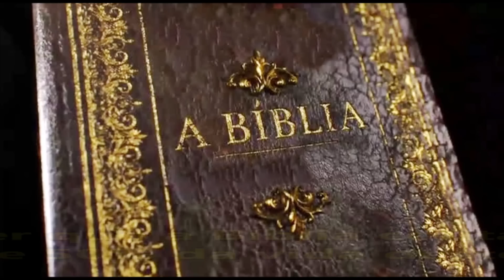Série Reis: Fim Surpreendente de Zeleque, valente de Davi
Novela Reis Capítulo de Hoje vai mostrar se Zeleque vive ou não, após o valente de Davi levar uma pancada pelas costas. Zeleque era amonita e se tornou um grande guerreiro de Israel após ser aceito pelos judeus.

Será que Zeleque vai morrer tragicamente?
Será que a Record TV atendeu o apelo dos fãs sobre Zeleque?
Tudo isso você saberá no vídeo acima criado pelo nosso Canal Resumo News feito com muito carinho e dedicação nas pesquisas.
Zeleque é mencionado na Bíblia com um dos principais valentes do rei Davi e até Jônatas, filho do rei Saul, contou com o apoio do amonita.
História bíblica de Zeleque é contada com licença poética na série bíblica Reis da Record TV.
Zeleque é um soldado de Davi de muita confiança e rápido se tornou um dos grandes guerreiros do Exército de Israel. Zeleque veio do povo de Amom, o mesmo do rei Naás e do rei Hanum.
Confira também o resumo atualizado da série "Reis" sobre os próximos capítulos da superprodução bíblica assinda por Cristiane Cardoso. Zeleque é o destaque do resumo desta semana de "Reis".